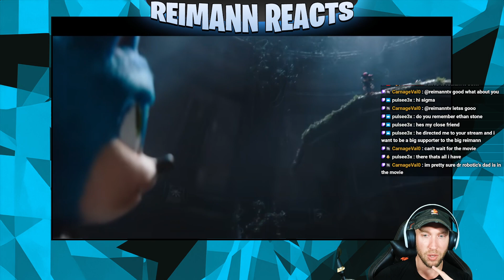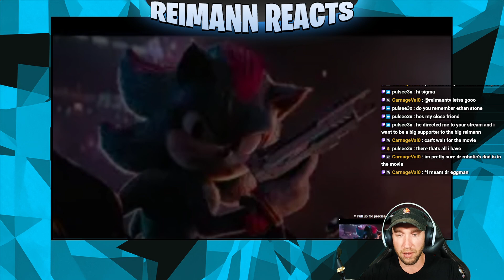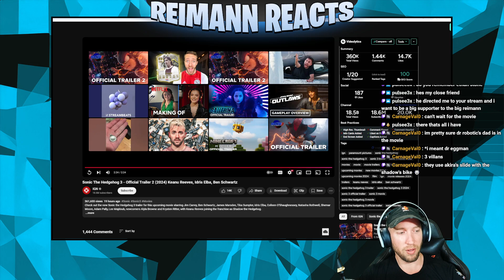Sonic 3 Trailer Reaction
In this exciting new series, I’ll be reacting to the hottest movie trailers, game reveals, and even your suggestions straight from the chat. Got a link? Drop it in the comments, and let’s experience the hype together! 🚀

Today’s episode is all about the highly anticipated Sonic the Hedgehog 3 trailer! 🦔💨 Will it capture the speed, fun, and nostalgia we’ve come to love, or will it leave us spinning out? Let’s dive in and see what’s in store for Sonic and the gang!

The next big trailer could be your pick! Let’s get into it! 🎉